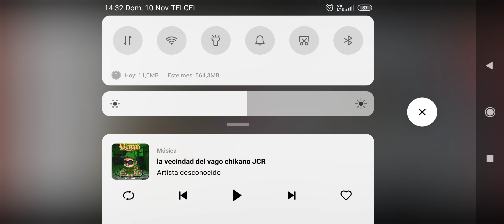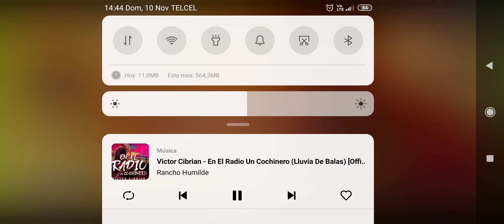jugando super city con marinette Ladybug personaje de Miraculous juego de superhéroes 👧🐞🦸‍♂️🦸🦹‍♀️🦹